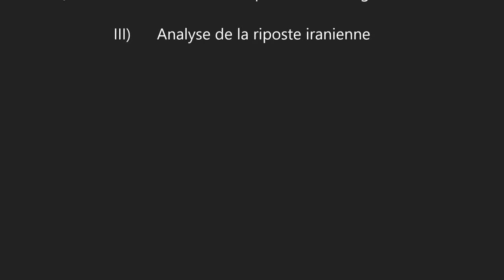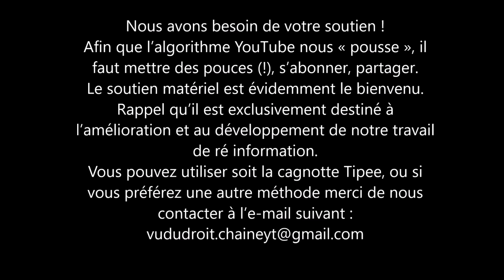VIDEO N°83 AVEC HISTORY LEGENDS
LES ÉCLAIRAGES DE VUDUDROIT
LE CONFLIT MONDIAL, VIDÉO N°83
Régis de Castelnau & Alexandre Robert
Alexandre Robert est l’auteur et animateur de la chaîne « HISTORY LEGENDS »

SOMMAIRE :
Introduction

I)         Regard sur l’état de l’armée ukrainienne 15:55
II)        Réflexion sur tactiques et stratégies russes 40:00
III)      Analyse de la riposte iranienne 01:03:49

Dans un environnement marqué par la censure, plus que jamais nous avons besoin de votre soutien !
Le soutien matériel est évidemment le bienvenu. Rappel qu’il est exclusivement destiné à l’amélioration et au développement de notre travail de ré information.
Vous pouvez utiliser soit la cagnotte Tipee, ou si vous préférez une autre méthode merci de me contacter à l’e-mail suivant